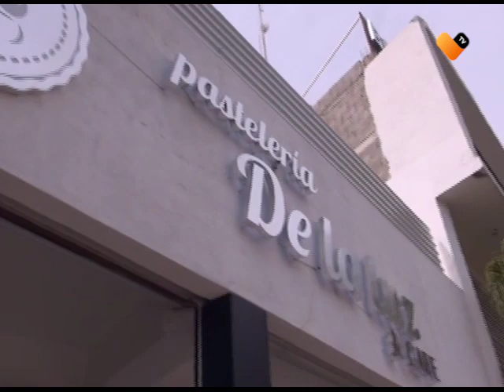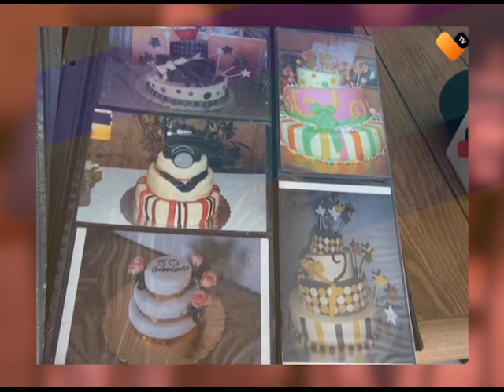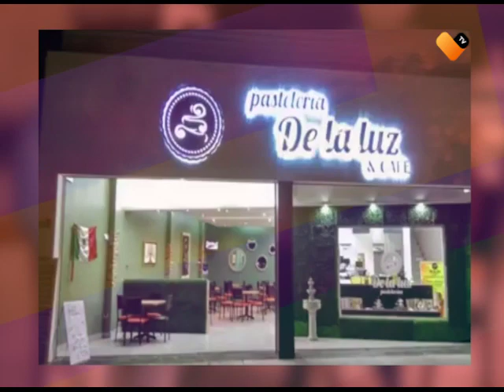¡ESTA ES UNA DE LAS MEJORES PASTELERÍAS DE AGUASCALIENTES!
¡Rompe la dieta y degusta estos deliciosos postres, elaborados especialmente para ti.